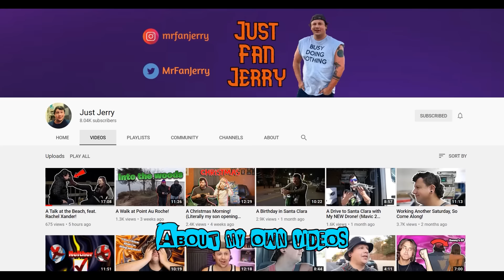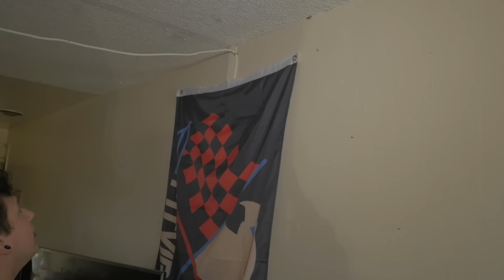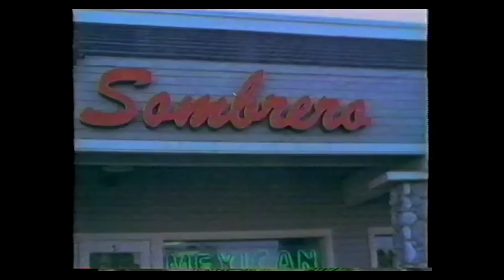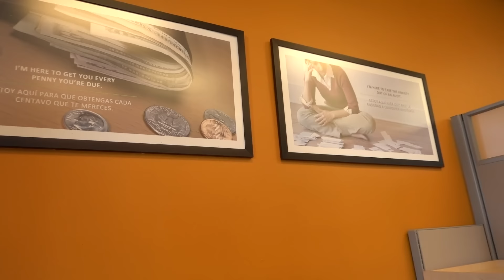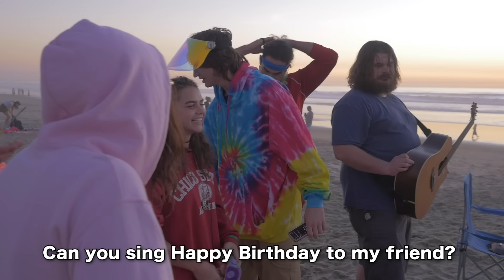I Gave Him an Enema in a Van!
Follow Jerry!

Follow Leo!

Thanks to our Tiktok model!